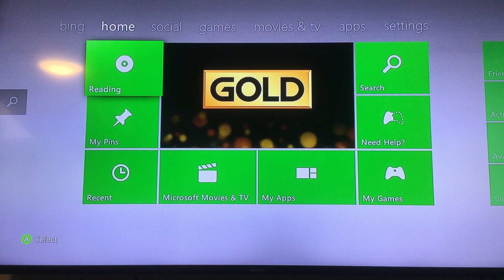Opening to Tom & Jerry : Whiskers Away 2003 DVD